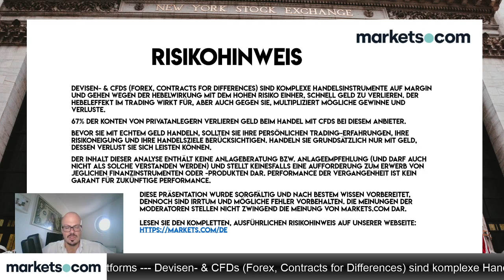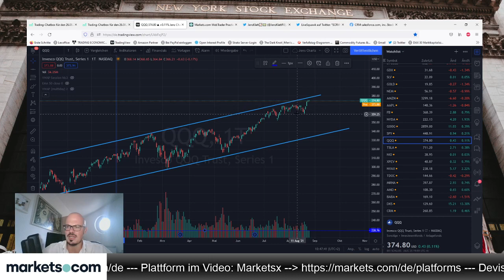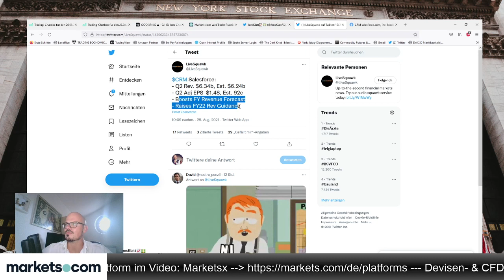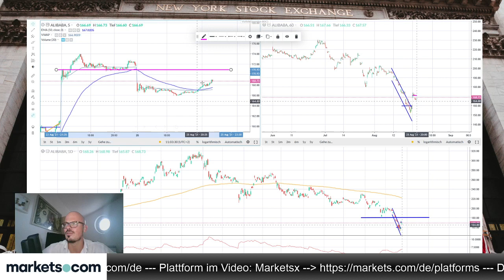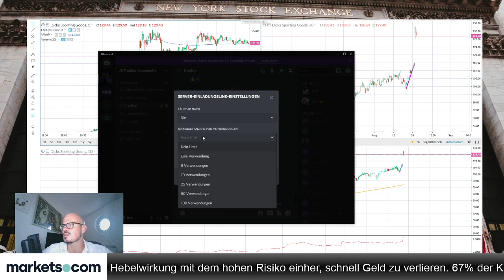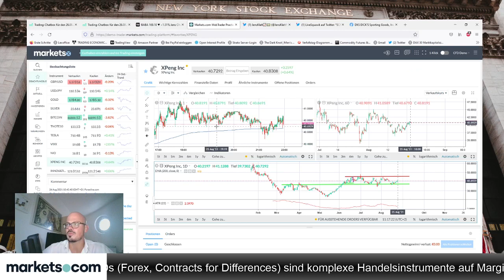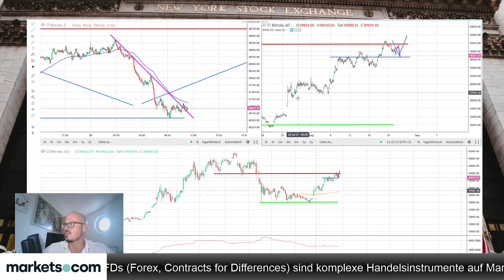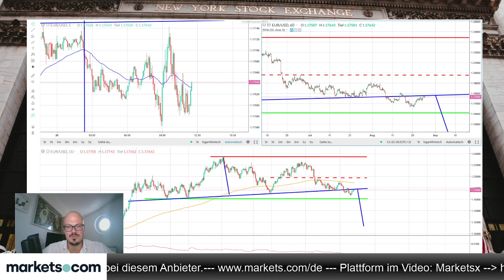Morning Meeting 🔵 DAX Trading 🔵 Forex Trading 🔵 CFD Trading 🔵 Bitcoin 🔵 Daytrading | 26.08.2021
Im Webinar wird mit der Trading-Plattform "MarketsX" gearbeitet, eine kostenlose Demo-Version kann man sich hier herunterladen